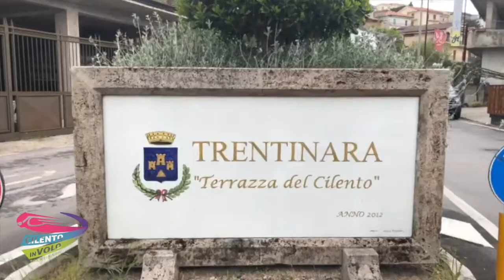10 simone e giulia 02 06 21